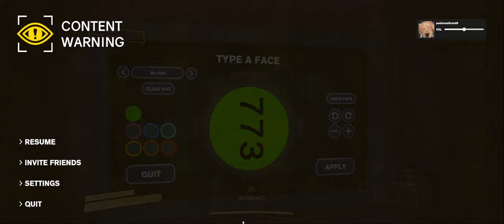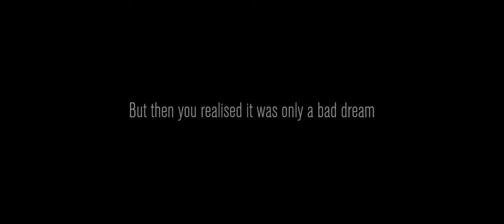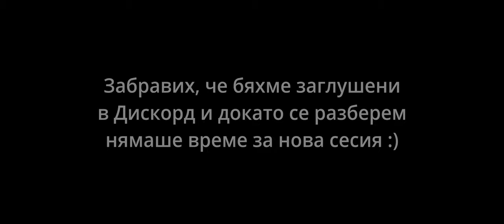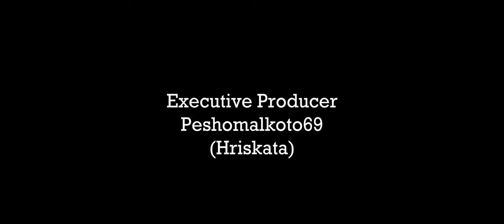Това е КОНТЕНТ | ft peshomalkoto69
Днес сме посетени от приятел стриймър peshomalkoto69, за да заедно да разгледаме заедно Content Warning. Дали ще направим кариека в Spook Tube или мечтите ни ще бъдат смазани, останете до края за да разберете.